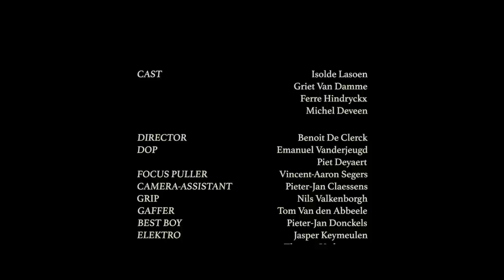Isolde et Les Bens - Wishful Thinking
'Wishful Thinking' from our debut EP 'L'Inconnu'.
Music and lyrics: Isolde Lasoen

Actors:
- Isolde Lasoen
- Griet Van Damme
- Ferre Hindryckx
- Michel Deveen

- Director: Benoit De Clerck
- DOP: Emanuel Vanderjeugd & Piet Deyaert
- Focus Puller: Vincent-Aaron Segers
- Camera-assistent: Pieter-Jan Claessens
- Grip: Nils Valkenborgh
- Gaffer: Tom Van den Abbeele
- Best boy: Pieter-Jan Donckels
- Elektro: Jasper Keymeulen
- Elektro: Thomas Verbruggen
- Art-direction: Sofie Noyen
- Assistent art-direction: An De Jonghe
- Assistent art-direction: Anne Ballon
- Styling: Julie D’hooge
- Make-up: Stefanie Lisabeth
- Production Manager: Lora Wouters
- Producer: Mathias Kerner
- Special Effects: Wout Somers
- Editor: Stefan Van Diest & Merline Vandenbossche
- Grader: Veerle Zeelmaekers

- Production: Geronimo
- Light: Watts
- Camera: The Movie Lot / Entourage
- Grip: Gripfruit
- Post-production: FLOW

Thanks to:
- Dennis De Cock
- Joos Van Pouck
- Christoph Van Damme
- Koen Van Dyck - garage l’Equipe
- architectenwoning.be

Lyrics:

We made a few mistakes
I can’t help wondering what has changed our state of mind

Could you clean up your mess
And clear your mind
I think you and I should sit down and talk

It was too easy
It was too good
Wishful thinking, I suppose
Was it a game to you
I would like to know
We’ve tried it many times
In vain I search for signs
Do you know what I mean
I suspect you don’t

You were flirting shamelessly
I could tell
Now don’t you try to play on my sympathy

Let’s act like lovers
Let us fake true love and play the game

Part of the challenge
Part of the charm
Restore the thrill, the romance for a while